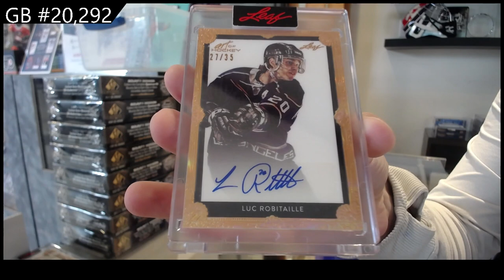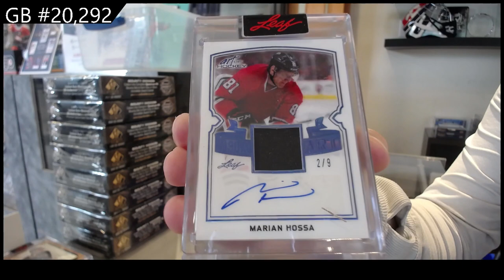2021-22 Leaf Art of Hockey Box Break - C&C GB #20,292